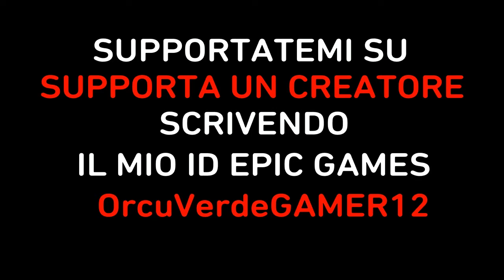SHOP FORTNITE 17/12/2018 !! NUOVA EMOTE SPETTACOLARE, SKIN TIRO PRECISO E INTUIZIONE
ID ONLINE PS4 : OrcuVerde